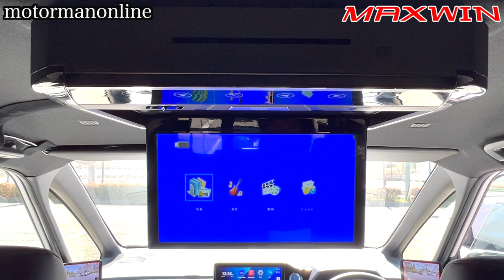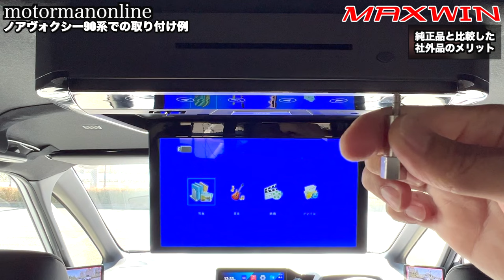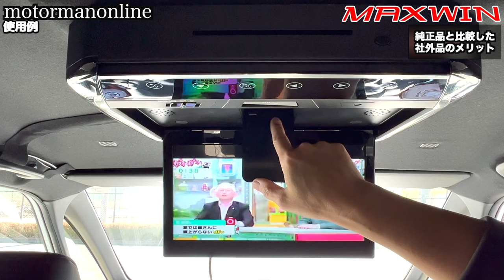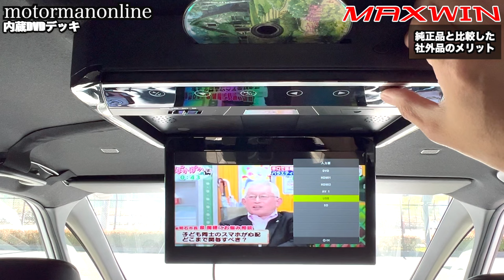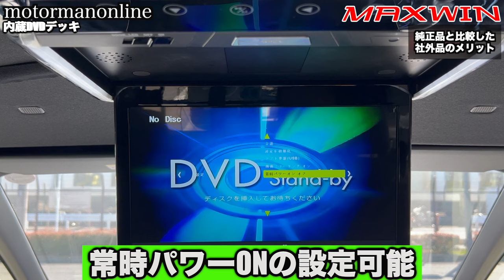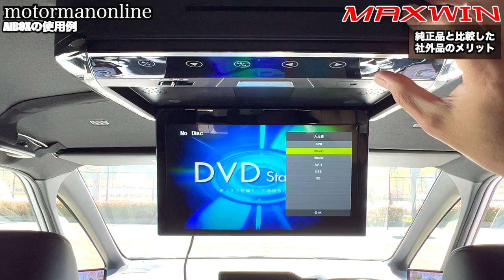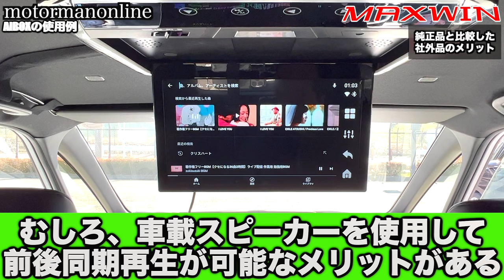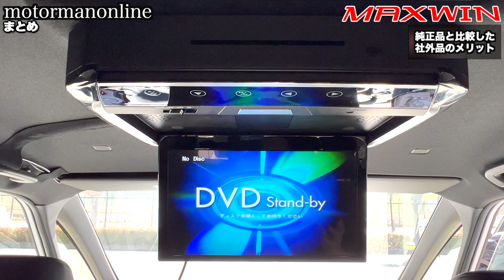MAXWIN FLD1333-SET8 13.3型フリップダウンモニターDVD内蔵 vs トヨタ純正 14型有機EL後席ディスプレイ トヨタノアヴォクシー90系の使用例について解説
■製品詳細
フリップダウンモニター 13.3インチ リアビジョン リアモニター DVD搭載 フルHD 高画質液晶 大画面 13インチ HDMI 2系統入力 RCA USB microSD

販売ショップ
Amazon

00:00 オープニング
01:57 使ってみた印象
03:26 ノアヴォクシー90系での取り付け例
06:36 使用例
10:55 内蔵DVDデッキ
16:57 爆光照明
18:33 AIBOXの使用例
24:28 まとめ